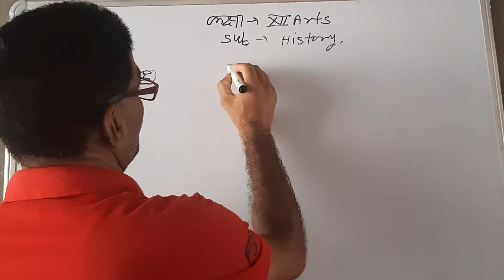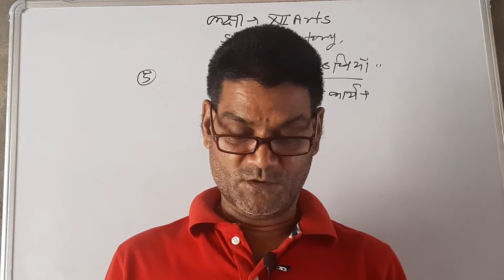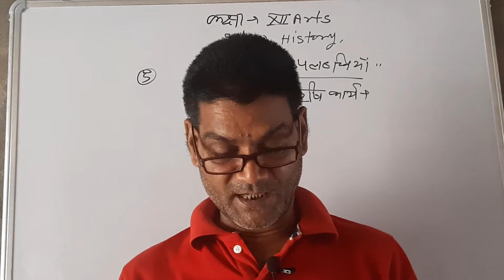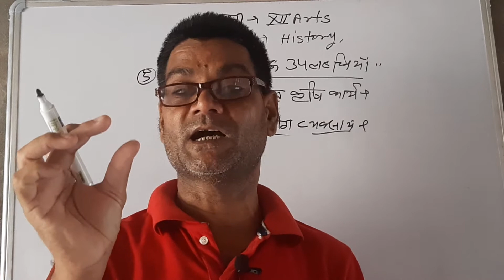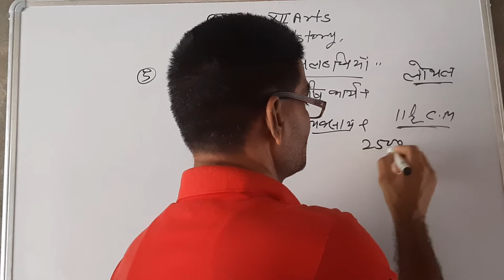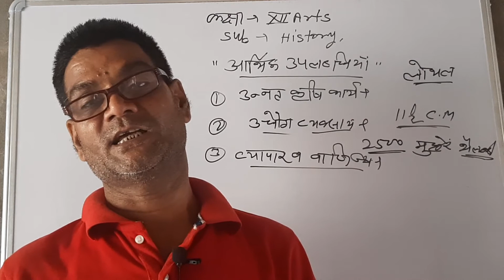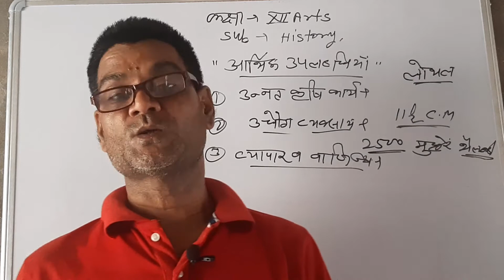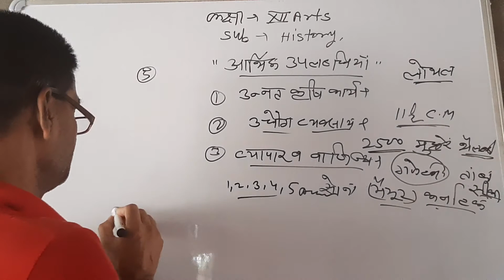12 his day 14